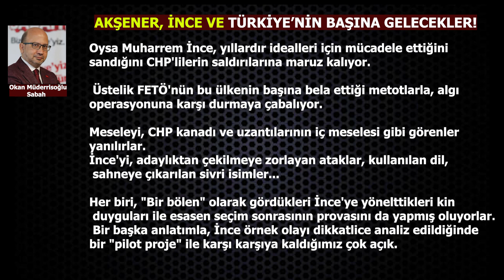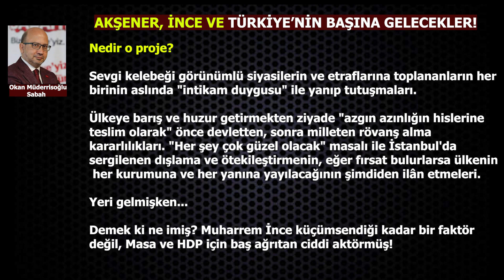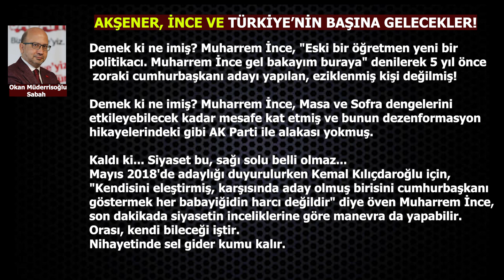okanmüderrisoğlu AKŞENER, İNCE VE TÜRKİYE’NİN BAŞINA GELECEKLER!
akşener , muharremince VE TÜRKİYE’NİN BAŞINA GELECEKLER!
Emin olun, 6'lı Masa ve yanına kurdukları Sofra'ya oturttukları HDP kadar, kayıt dışı siyaset unsurları da bugünkü denklemde çok önemli. Bunlara ister CHP'li medya mensupları deyin ister sanatçı, ister eski siyasetçi veya iş insanı... Hepsinin ortak özellikleri, "sosyal medya öfkesini örgütlemelerinde ve Ankara'daki genel merkezleri baskı altına alan agresif karakterlerinde!" düğümleniyor.
Bakınız...